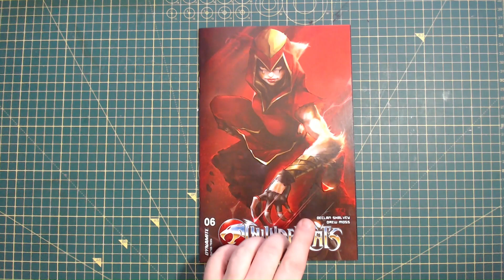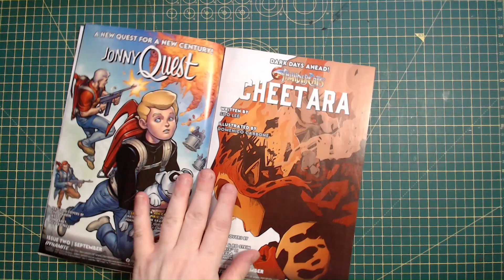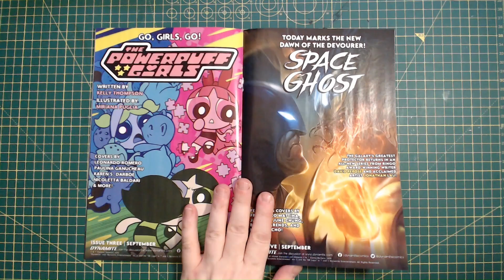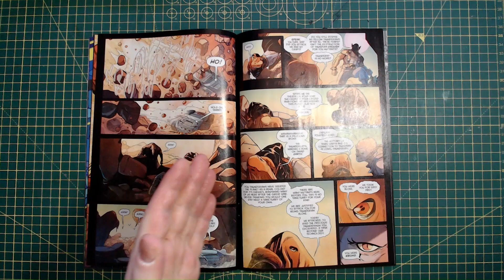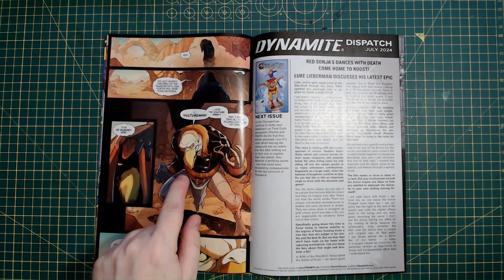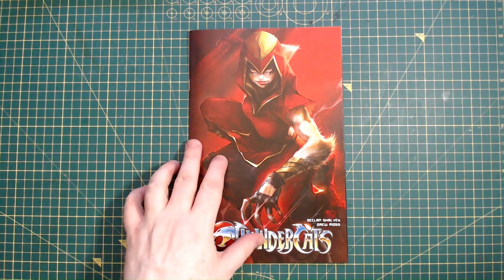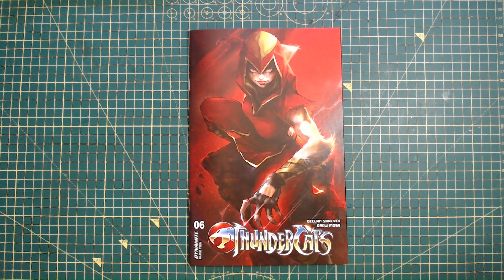Thundercats 6 Review (Spoilers)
A look at the latest Thundercats book from Dynamite Entertainment.